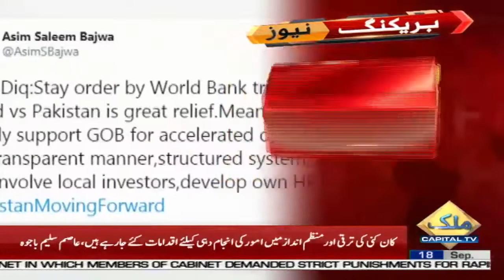Stay order by the World Bank tribunal in Reko Diq case is great relief for Pakistan: Asim Bajwa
Stay order by the World Bank tribunal in Reko Diq case is great relief for Pakistan: Asim Bajwa | 18 September 2020